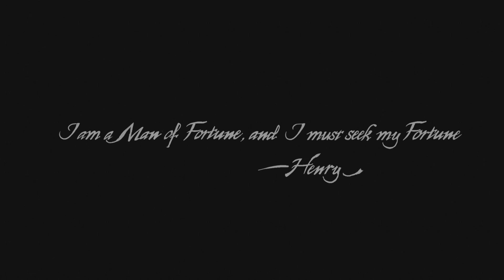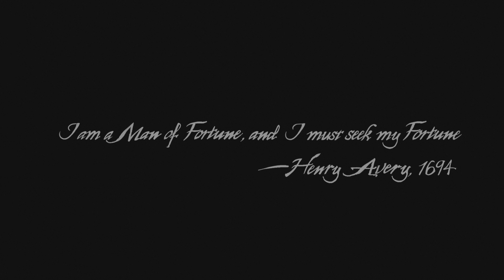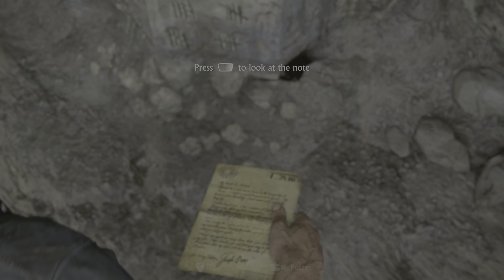Uncharted: Legacy of Thieves Collection_20240525100911